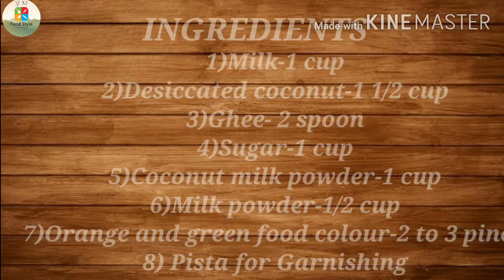Tiranga sweet recipe in hindi ||स्वतंत्रता दिवस के लिए विशेष तिरंगा बर्फी || Soni Food Style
Today's Special-Tiranga sweet recipe in hindi ||स्वतंत्रता दिवस के लिए विशेष तिरंगा बर्फी || Soni Food Style

Today on the occasion of Independence day I am going to make tiranga sweet recipe.In this video you will learn how to make a beautiful dessert at home with little ingredients and it takes less time to make.We all are proud as an Indian.
Jai Hind!Jai Bharat! Happy independence day to all

आज स्वतंत्रता दिवस के अवसर पर मैं तिरंगा बर्फी बनाने जा रही हूँ। इस वीडियो में आप सीखेंगे कि कैसे घर पर थोड़ी सी सामग्री के साथ एक सुंदर मिठाई बनाई जा सकती है और इसमें कम समय लगता है | हम सभी को हमारे भारत पर गर्व है।
जय हिंद! जय भारत! सभी को स्वतंत्रता दिवस की शुभकामनाएं

Ingredients (सामग्री)
1)Milk-1 cup
2)Desiccated coconut-1 1/2 cup
3)Ghee- 2 spoon
4)Sugar-1 cup
5)Coconut milk powder-1 cup
6)Milk powder-1/2 cup
7)Orange and green food colour-2 to 3 pinch
8) Pista for Garnishing

Watch,cook,eat and stay safe at home,eat healthy stay healthy.